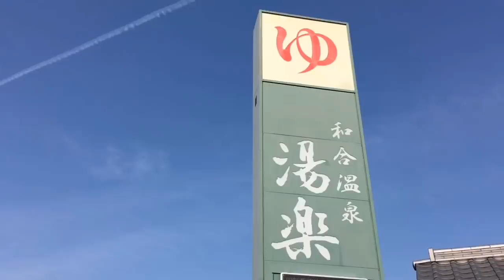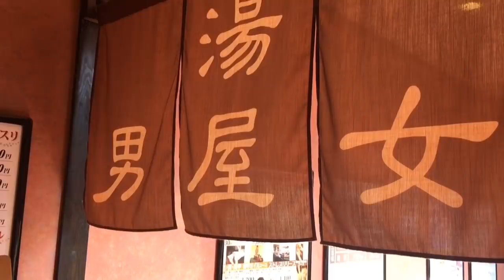【ミニマリスト】お金の使い方次第で、未来が大きく変わる。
お金は、一生死ぬまでの付き合い。お金の使い方次第で、幸せにも不幸にもなります。だから、どうせお金を使うなら、幸せになる、心が満たされるお金の使い方、お金との関わり方をしたいですよね。今回は、僕の実体験に基づく「お金の使い方」「お金の関わり方」をご紹介します。

このチャンネルでは、「ミニマリストを目指したい人」のためのお役立てテクニックや「ミニマリストの実生活」を発信しています。

【Minimalist Takeruのオススメ本】
①「より少ない生き方　モノを手放して豊かになる」：
②「夢が自動的に叶っていく　ブレインプログラミング」：
③「好きとネットを接続するとあなたにお金が降ってくる」：
④「ヒュッゲ　365日シンプルな幸せのつくり方」：
⑤「好きをお金に変える心理学」：